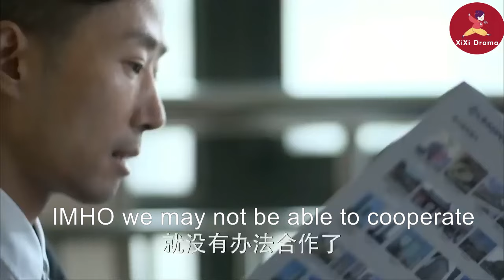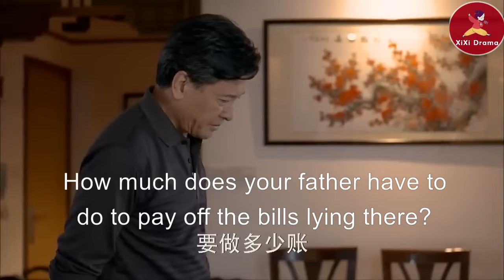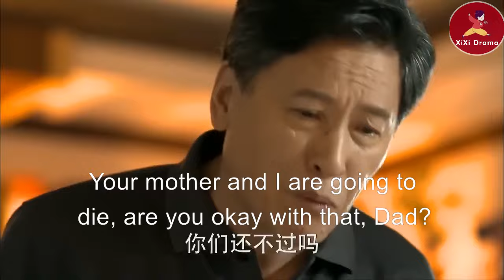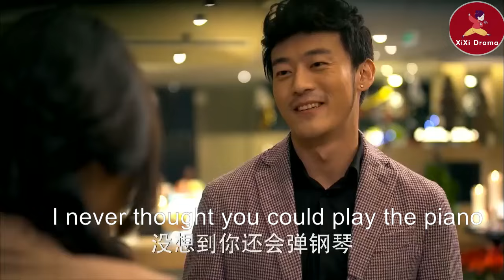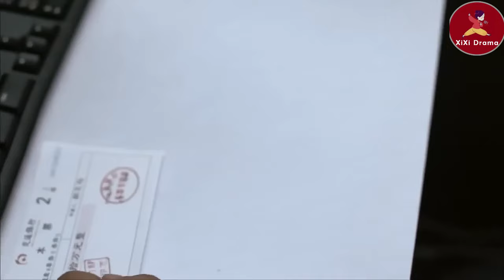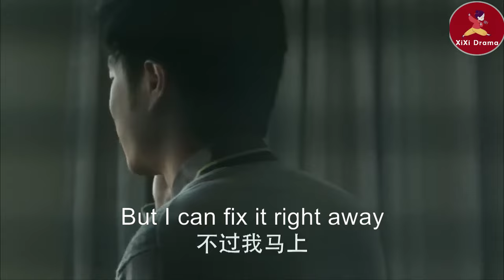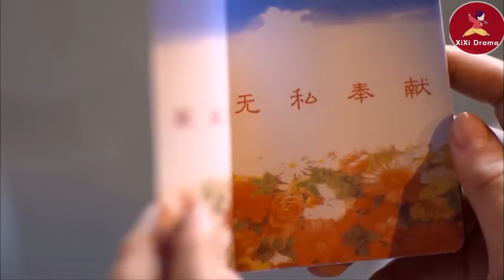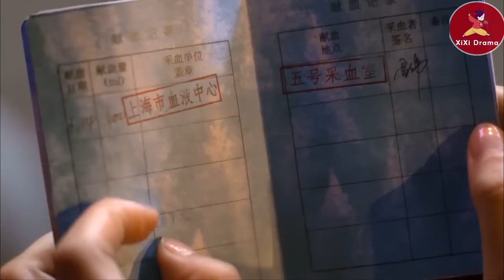【Full Movie】棘手合同連億萬總裁都拿不下，怎料灰姑娘1句話，立馬輕鬆拿下！